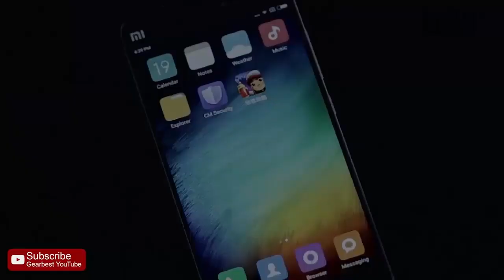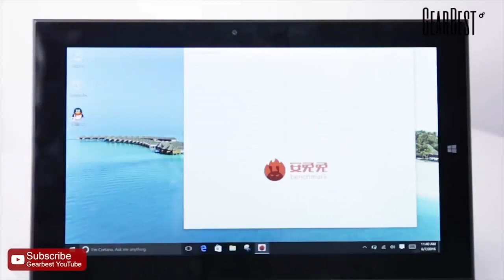🤔 EU NÃO ACREDITO NISSO QUE CRIARAM NO GTA ONLINE 👀